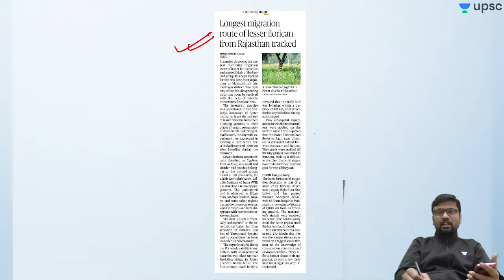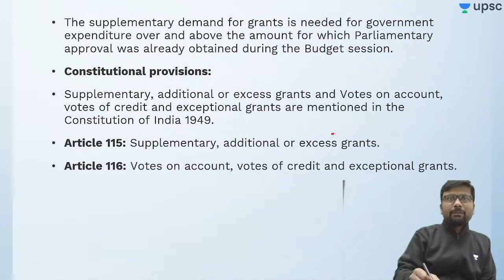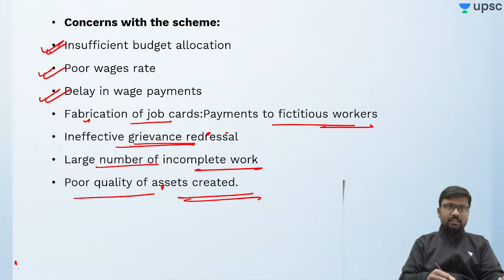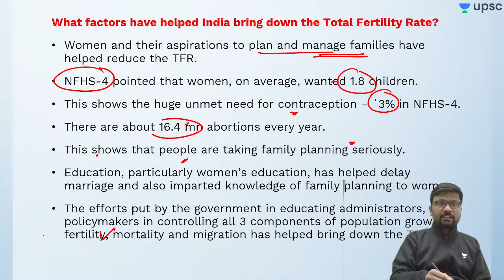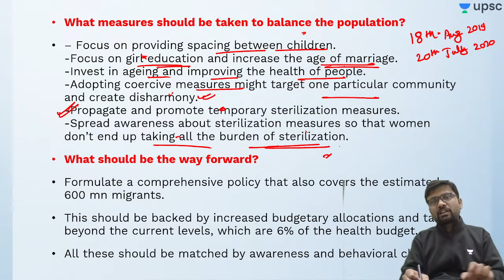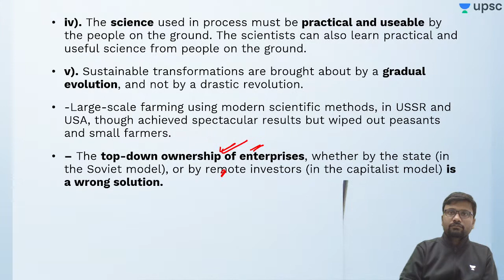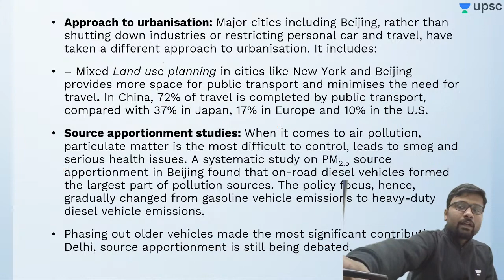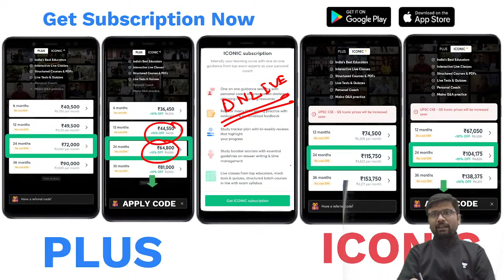The Hindu Analysis With MCQs & Mains Question | 04 Dec 2021 | UPSC CSE/IAS 2022 | Durgesh Sir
Unacademy Combat every Sunday at 11:00 AM.

Unacademy Subscription Benefits:
1. Learn from your favorite Educator
2. Dedicated DOUBT sessions
3. One Subscription, Unlimited Access
4. Real-time interaction with Educators
5. You can ask doubts in a live class
6. Limited students
7. Download the videos & watch them offline

Get the UPSC CSE- GS Iconic Advantage:
1. Personal Coach
2. Study Planner & Bi-weekly Reviews
3. Dedicated Doubt Clearing Space
4. Personalized Test Analysis
5. Study Booster Sessions
6. Preparatory Study Material
7. All the Unacademy Subscription Benefits